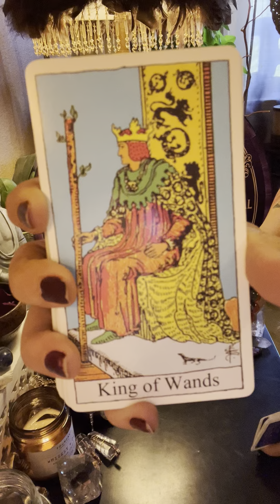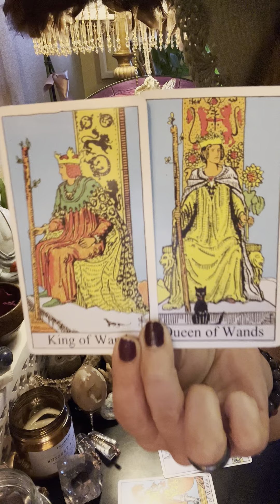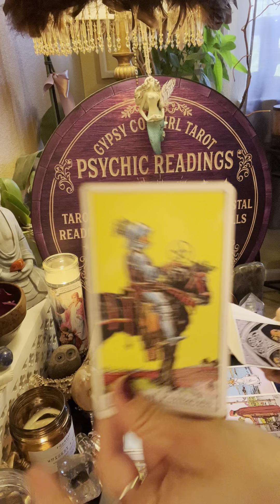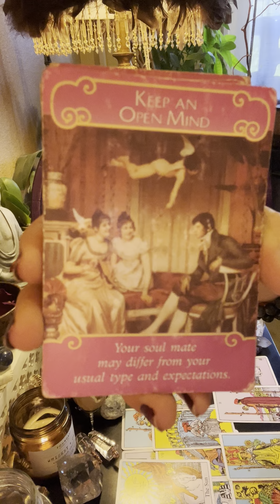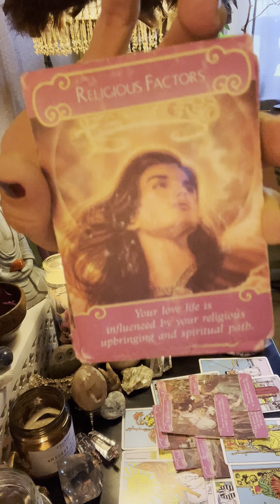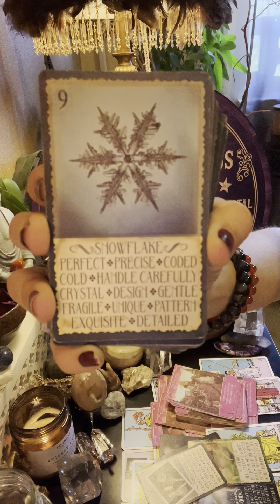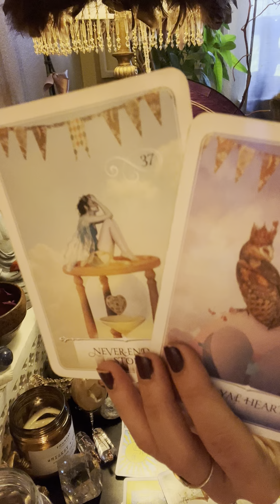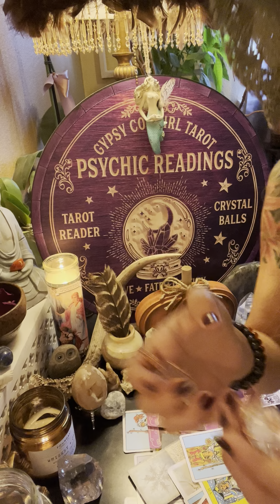ARIES*KING & QUEEN OF WANDS HAVE VICTORY*DIVINE TIMING & LOYAL HEARTS*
✨My name is Erica and I am a Psychic/Medium/Empath & Intuitive Channeler/Healer

$180-1 hour
$90-30 min
$55-20 Minute VENT SESH!!! YOU CAN VENT AND TALK W ME💖✨ AND I WILL PULL A FEW CARDS

💎LEMURIAN PENDANT 🌈⚡️💫✨✨✨✨